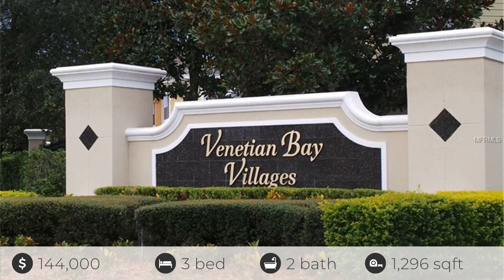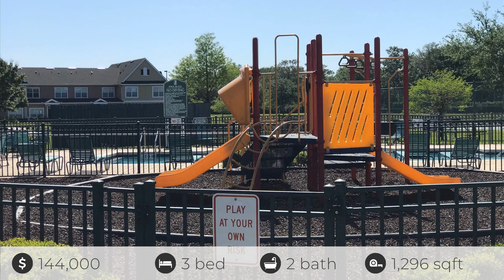4008 San Gallo Drive, Kissimmee, FL